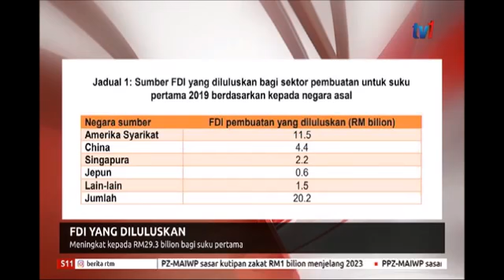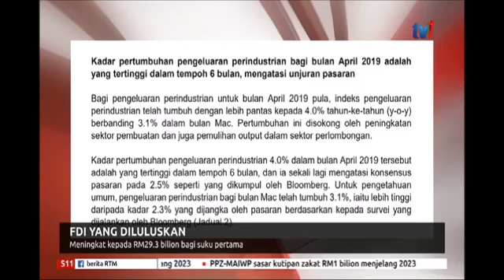FDI YANG DILULUSKAN MENINGKAT KEPADA RM29.3 BILION BAGI SUKU PERTAMA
Negara Mencatat Peningkatan Pelaburan Langsung Asing (FDI) yang diluluskan untuk semua sektor pada kadar 73.4 peratus kepada RM29.3 Bilion bagi suku pertama tahun ini berbanding RM16.9 Bilion tempoh sama tahun lalu. Kementerian Kewangan menerusi kenyataannya berkata perkembangan positif itu membuktikan Malaysia menikmati manfaat berterusan daripada peralihan perdagangan dan pelaburan kesan dari perang dagang Amerika dan China.